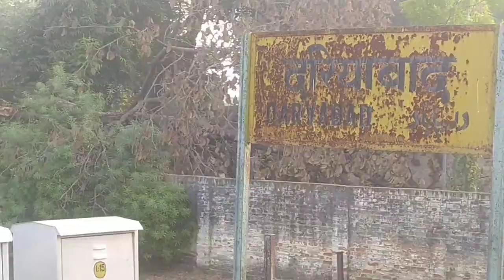Patranga railway station ।। Dariyabad railway station ।। Barabanki se Ayodhya doubling ।। New update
Rudauli Trains Action Club

Hindi Keyword ➡️

रुदौली न्यूज
रुदौली स्टेशन
रौजागांव रेलवे स्टेशन
पटरंगा रेलवे स्टेशन
दरियाबाद रेलवे स्टेशन
सैदखानपुर रेलवे स्टेशन
सफदरगंज रेलवे स्टेशन
रसौली रेलवे स्टेशन
बाराबंकी रेलवे स्टेशन
रुदौली स्टेशन का वीडियो
रुदौली शरीफ
बड़ागांव जैन मंदिर
सोहावल बाजार से
सोहावल स्टेशन
रौजागांव रेलवे स्टेशन
रुदौली से बाराबंकी दोहरीकरण अपडेट
रुदौली से रोजागांव दोहरीकरण अपडेट
रुदौली से पटरंगा दोहरीकरण अपडेट
रुदौली से दरियाबाद दोहरीकरण अपडेट
रुदौली से सैदखानपुर दोहरीकरण अपडेट
रुदौली से सफदरगंज दोहरीकरण अपडेट
रुदौली से रसौली दोहरीकरण अपडेट
बाराबंकी से रसौली दोहरीकरण अपडेट
रसौली से सफदरगंज दोहरीकरण अपडेट
सफदरगंज से सैदखानपुर दोहरीकरण अपडेट
सैदखानपुर से दरियाबाद दोहरीकरण अपडेट
दरियाबाद से पटरंगा दोहरीकरण अपडेट
पटरंगा से रौजागांव दोहरीकरण अपडेट
रौजागांव से रुदौली दोहरीकरण अपडेट
रुदौली से रौजागांव डबलिंग अपडेट

#14221/14222ayodhyacanttkanpuranwarganjintercityexpress
#54333/54334varanasilucknowbalamaupassanger

key word ➡️

Dariyabad station
Dariyabad news
Rudauli station status
Rudauli station ka video
New update
Rudauli news
Rudauli station
Raujagaon railway station
Patranga railway station
Dariyabad railway station
Saidkhanpur railway station
Safdargunj railway station
Rasauli railway station
Barabanki railway station
Rudauli news live today
Rudauli railway station
Rudauli station new update
High speed train
train
train video
Deorakot station
Baragaon station
Baragaon news
Sohawal bazar
Sohawal railway station
Sohawal news live today
Sohawal station
Sohawal news
Rauzagaon railway station
Rudauli doubling update
14221/14222 Ayodhya Cantt kanpur anwarganj intercity
54233/54234 Ayodhya Cantt Lucknow passanger
54333/54334 Varanasi passanger
Ayodhya to barabanki doubling
Ayodhya Cantt to Ayodhya junction doubling
Rudauli to barabanki doubling
Rudauli se Dariyabad doubling update
Dariyabad se Barabanki doubling update
Barabanki se Rudauli doubling update
Ayodhya se sohawal dubbling update
sohawal se Ayodhya Cantt Dublling update
safdargunj se saidkhanpur doubling update
Barabanki se safdargunj doubling update
safdargunj railway station
saidkhanpur railway station
Rudauli Railway Station
Rudauli station video
Ruzagawn railway station
Patranga railway station
Dariyabad railway station
saidkhanpur railway station
safdargunj railway station
rasauli railway station
Barabanki railway station
Rudauli se rauzagaon doubling update